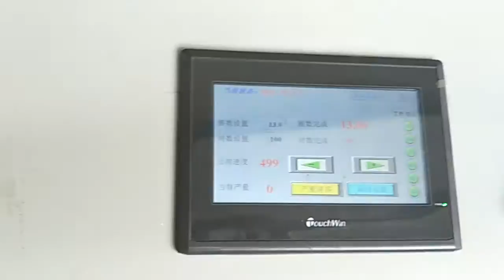shunwei chainlink fence machine factory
single wire feed, can fit Indian local wire perfect